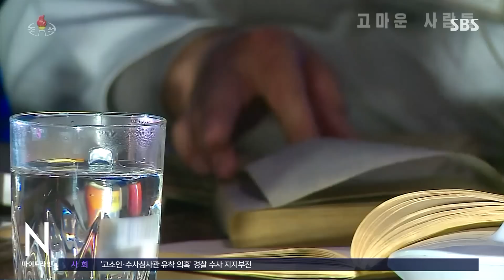의료진 추켜세운 북한…북한판 '덕분에'? / SBS / 한반도 포커스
코로나가 확산하고 있는 북한에서는 과거 고난도 치료에 성공한 의료진의 경험을 집중 조명하고 있습니다.
김아영 기자가 그 배경 전해 드립니다.